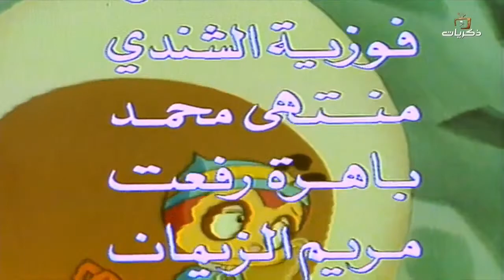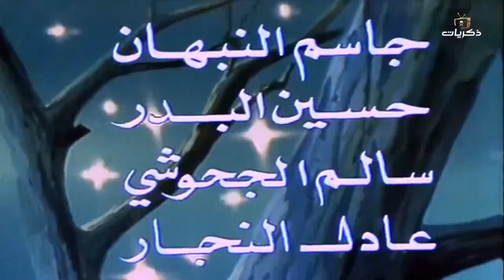المسلسل الكرتوني مغامرات نحول -بشار الحلقة الحادية والعشرون